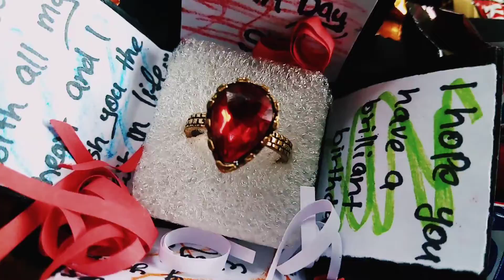DIY Beautiful Birthday Gift Unboxing Video [SHAFNAZZ VLOGS]... 💖🎉🥳